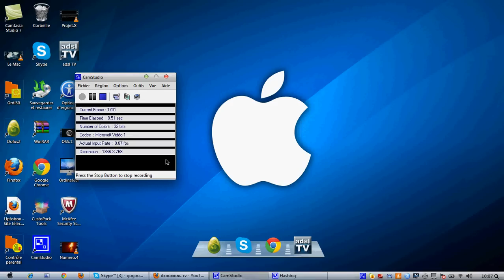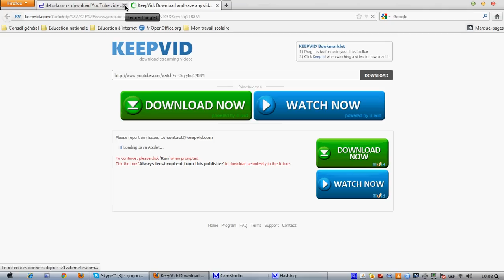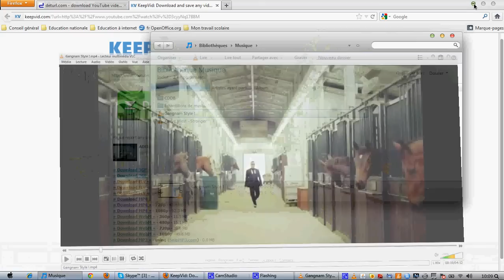Comment télécharger des vidéos sur Youtube gratuitement et sans logiciel !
Merci d'avoir visionner la vidéo si elle vous a plus le pouce bleu s'il vous plait!